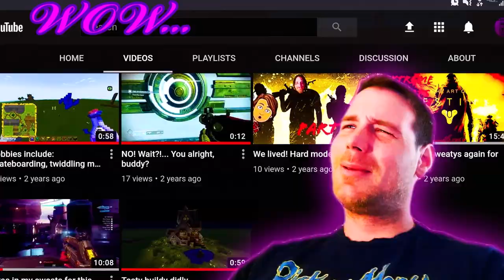You A$$HOLE!! | Part 1 | Five Nights At Freddy's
The quality gets better, it's just the small section with static.